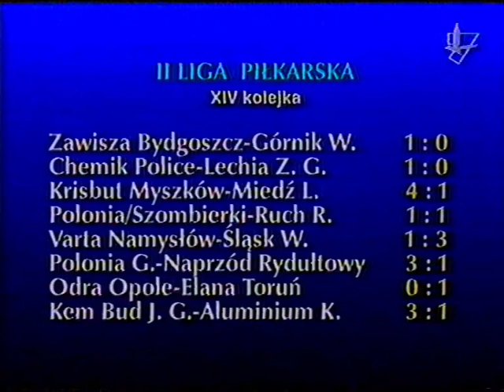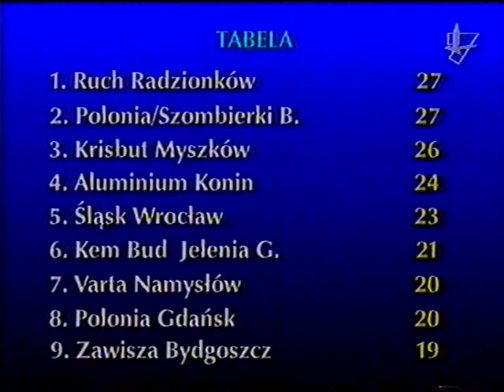03.11.1997 CHEMIK Police - LECHIA Zielona Góra 1:0 (0:0)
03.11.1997 CHEMIK Police - LECHIA Zielona Góra 1:0